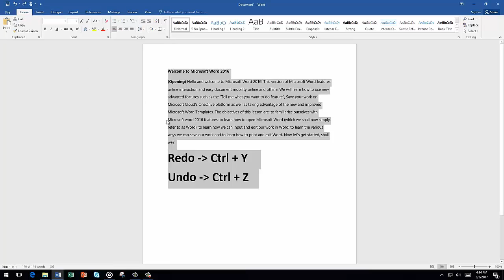Rehacer y deshacer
Microsoft Word 2016: Como usar las funciones de rehacer y deshacer